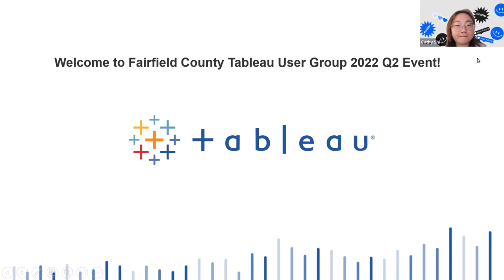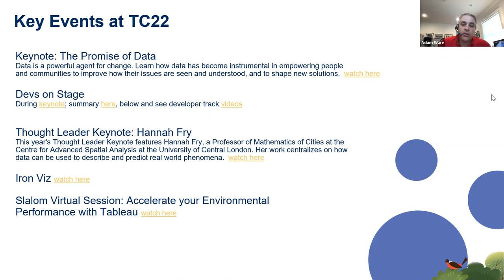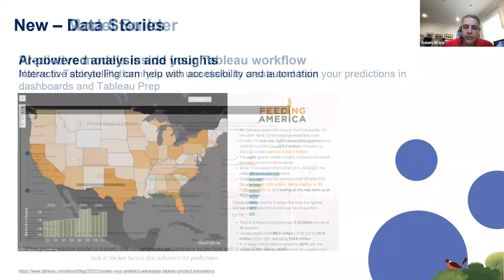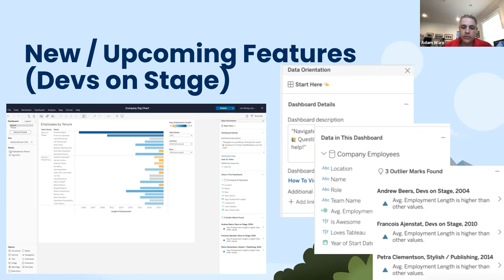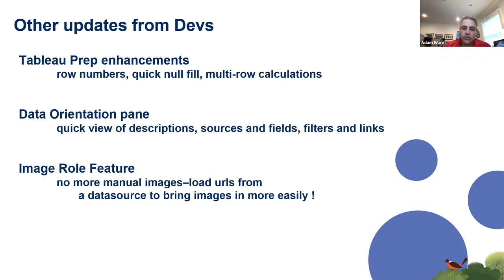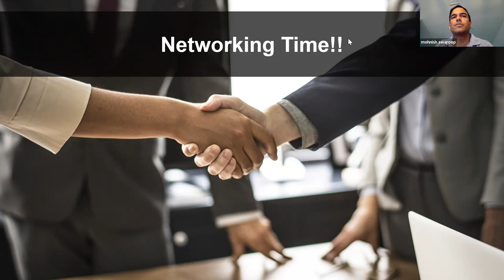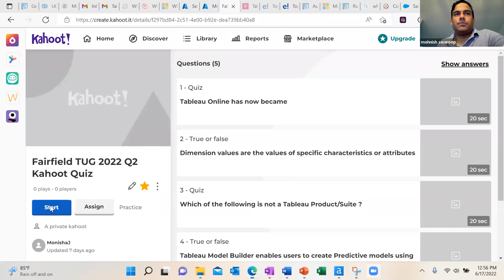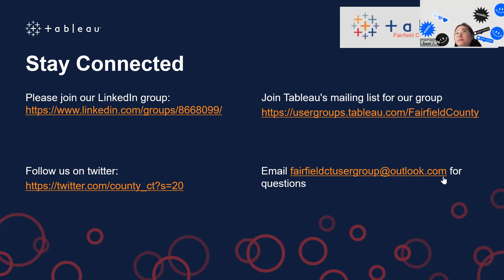Fairfield Tableau User Group - June 17, 2022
Agenda:
TC22 Recap